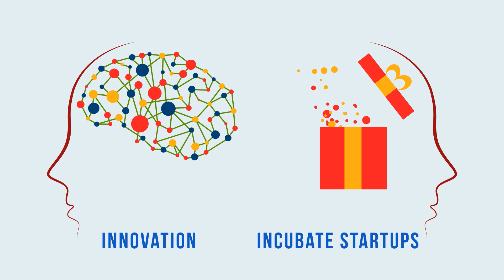SWITCH 2016 - International Exhibition on Power Sector - 6-10 Oct'16 at Vadodara, Gujarat, INDIA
SWITCH 2016 - International Exhibition will be held from 6th to 10th October 2016 at Vadodara, Gujarat, INDIA. The international exhibition is designed to cover a large number of electrical products such as switch gears, cables, conductors and fibre optic wires transmission line technology, control and automation, transformers and other products as an emerging electrical market place. The International Exhibition "SWITCH 2016" is organized by Hon'ble Department of Energy and Petrochemicals, Government of Gujarat and Federation of Gujarat Industries(FGI) will be the Implementation and Organizing Partner.